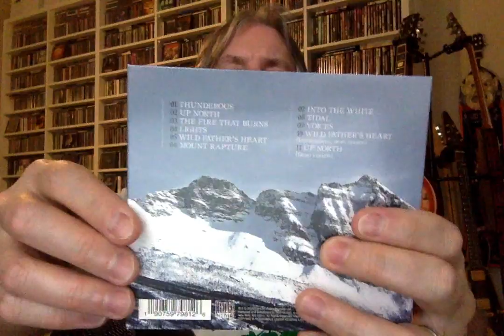Review: Borknagar 'True North'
Join host Pete Pardo as he reviews the latest release from Norwegian symphonic/progressive black metal veterans Borknagar, 'True North' ,on Century Media Records.